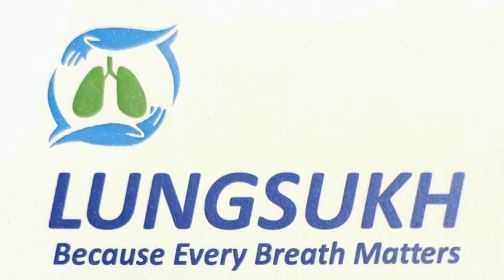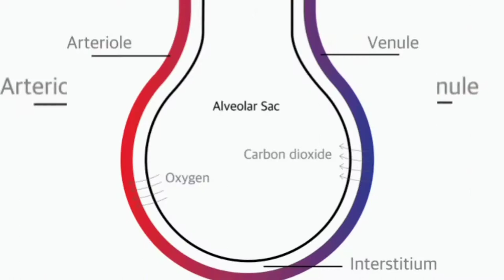Interstitial Lung Disease Part 1:Types & Symptoms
Internstitial Lung Diseases (ILD) are a group of diseases which can affect the patient of all age groups and affected patients usually suffer from symptoms such as

The diagnosis is delayed many a times because of lack of awareness amongst physicians and usual pointer is cough not responding to standard medicines.

Various types of ILD are there and thus diagnosing them is extremely crucial for initiating treatment at the earliest.